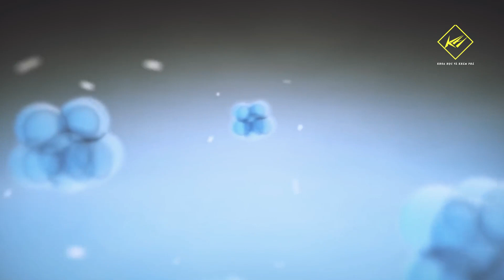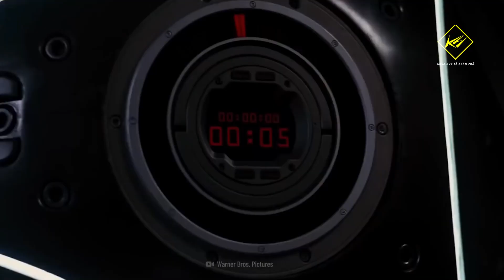Nếu kích nổ quả bom hạt nhân 100 Megaton? | Khoa học vũ trụ - Khoa học và Khám phá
Nếu kích nổ quả bom hạt nhân 100 Megaton?
Bom hạt nhân là một vũ khí mạnh ở mức độ hủy diệt, nó khác biệt hoàn toàn so với những loại bom hay chất nổ thông thường. Nó không chỉ có sức hủy diệt kinh hoàng trên mặt đất, mà còn thổi bụi phóng xạ chết người lên cao hàng chục kilomet vào khí quyển.
Bom hạt nhân sử dụng nguyên tắc phân hạch để sản sinh ra năng lượng. Phản ứng phân hạch xảy ra, khi ta bắn các hạt neutron vào hạt nhân nguyên tử, quá trình này giải phóng nguồn năng lượng rất lớn và theo đó là phóng xạ chết người.